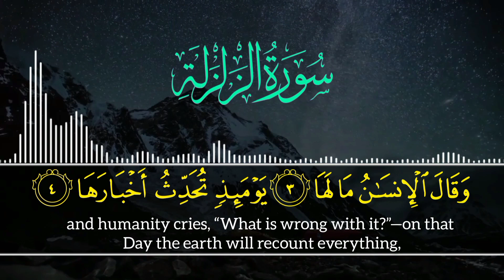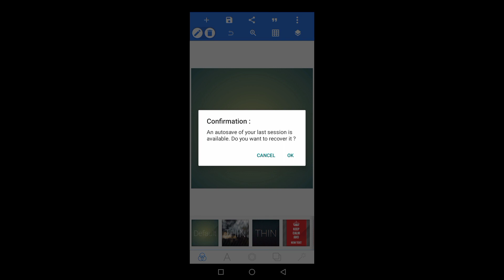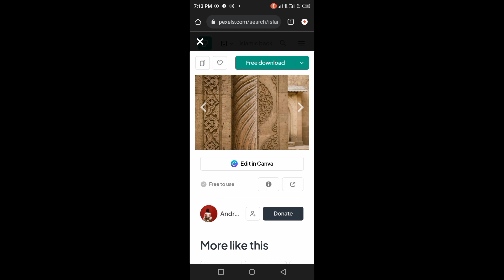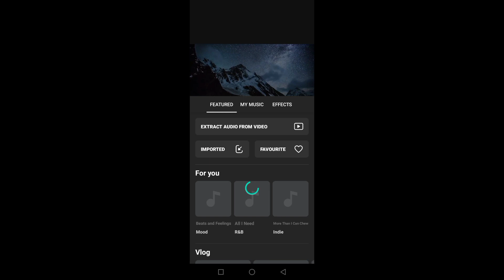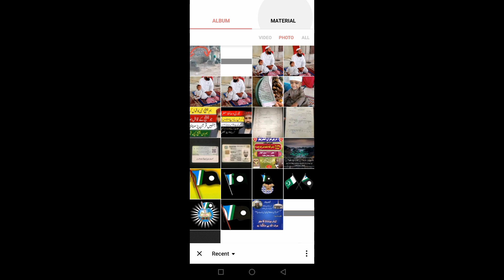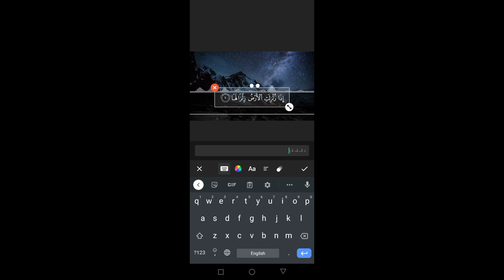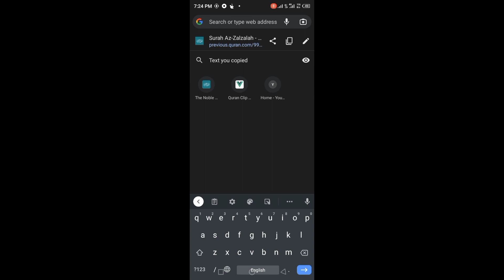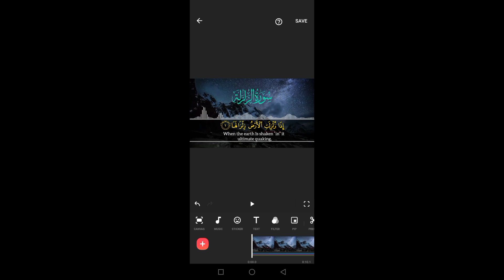How To Professional Quran Editing | Quran Video Editing | InShOt Video Editing | Hafiz Islamic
inshot me video editing kaise kare
Professional quran editing kaise kare
InShOt me quran editing kaise kare
Professional quran editing InShOt
InShOt Professional video editing
InShOt Professional Quran Editing
How to quran edit InShOt
How to professional quran edit InShOt
inshot me video editing kaise kare youtube
Qur'an Videos | Inshot Video Editing | Professional Telawat course |
How To Create Professional Quran Videos | inshot Video Editing |